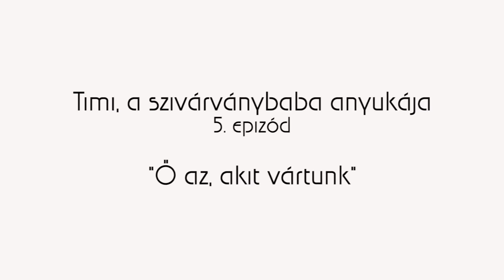Babaszoba - SzivárványAnyu 5 | KandászMamik | 18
Kíváncsiak vagytok a Szivárványanyu Timi és Ágoston kislányának szobájára? Szerintetek fontos, hogy milyen MAGAS legyen a pelenkázó? GURULJON-E a kiságy? ÍRJÁTOK LE A KOMMENTEKBE, hogy Nálatok hogy van.

Timi és Ágoston mesélnek arról is a filmben, hogy milyen félelmeik voltak a 2. terhességgel kapcsolatban, miután első gyermeküket elveszítették és hogyan lendültek túl a negatív érzéseiken.